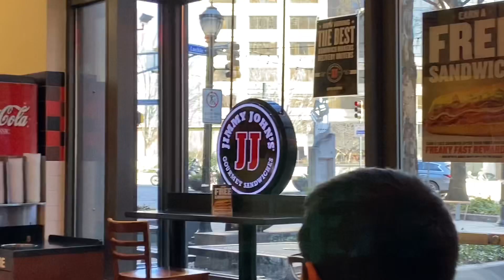Sunday skate v106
Some clips of our day in Atlanta